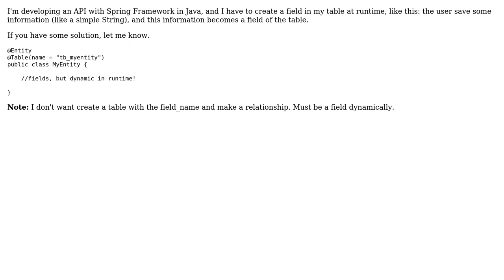Create new field into a table with Spring at runtime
With thanks & praise to God, and with thanks to the many people who have made this project possible! | Content (except music & images) licensed under CC BY-SA | Music | Images & others | With thanks to user Rhadamez Gindri Hercilio user C. Smith and the Stack Exchange Network Trademarks are property of their respective owners. You are responsible for your own actions.